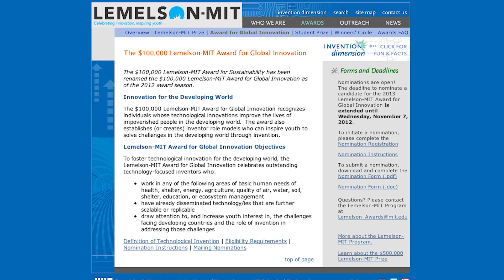Day One: The story behind the project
Rice University bioengineering professors Rebecca Richards-Kortum and Maria Oden are donating their prize money from the 2013 $100,000 Lemelson-MIT Award for Global Innovation toward the construction of a new neonatal nursery at the African hospital that has helped implement Rice's low-cost, student-designed health care technologies since 2007. The nursery will improve patient care at Queen Elizabeth Central Hospital in Blantyre, Malawi, and support technology innovation through Rice's Day One project, an ambitious effort to create a collection of low-cost, neonatal technologies that a district hospital serving 250,000 people can implement for about $5,000.